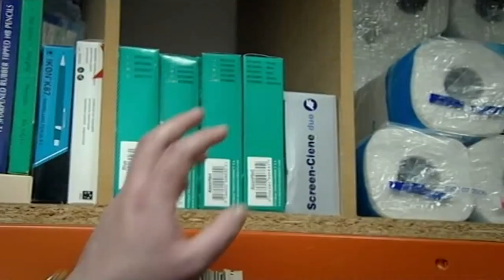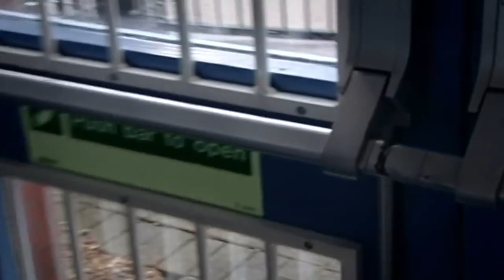Mark Gets Over-Excited In The Stationery Cupboard | Peep Show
In an exciting turn of events Mark gets cornered in the stationery cupboard with Dobby and things turn physical.
Series 5, Episode 2 'Spin War' - Mark and Sophie return to work after their non-existent honeymoon; Jeremy and Super Hans' new band plays its first gig, but it ends badly when the third member of the group locks himself in the bathroom.

Dead Parrot brings you the best of British comedy every week.